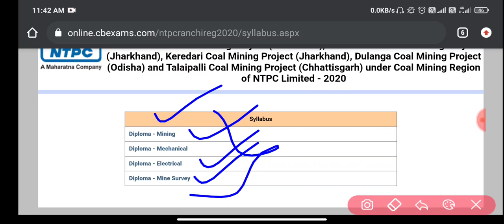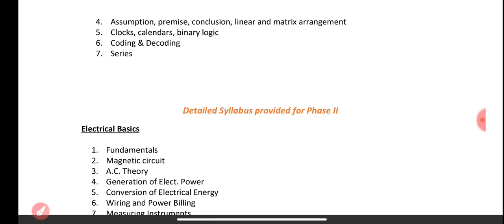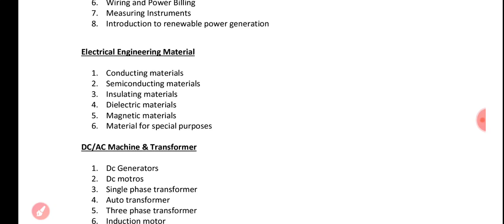NTPC COAL MINING OFFICIAL SYLLABUS OUT||NTPC COAL MINING UPDATE||NTPC COAL MINING NEW SYLLABUS OUT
check syllabus link

NTPC detailed syllabus video link

Visit site-exambook.co